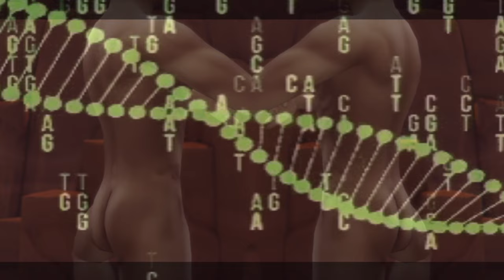O CLONE - Capítulo 50 🕌 Todo Mundo no Piscinão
O Clone conta a história de amor entre a muçulmana Jade (Giovanna Antonelli) e o brasileiro Lucas (Murilo Benício). A novela também aborda cultura árabe, clonagem humana e dependência química.
Produzida pela Rede Globo, transmitida originalmente de 1 de outubro de 2001 a 14 de junho de 2002 Sendo a 5° novela mais vendida para o exterior, para 101 países.
Escrita por Glória Perez, com direção de Teresa Lampreia e Marcelo Travesso, teve direção geral de Mário Márcio Bandarra, Marcos Schechtman e Jayme Monjardim, também diretor de núcleo.